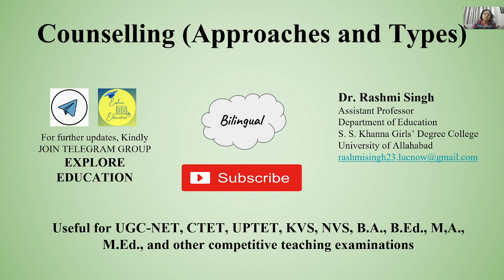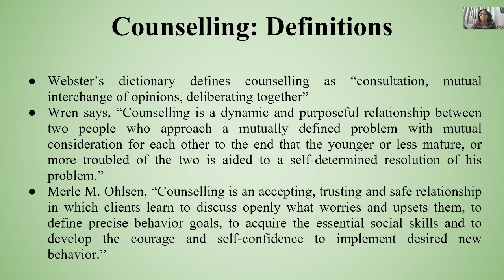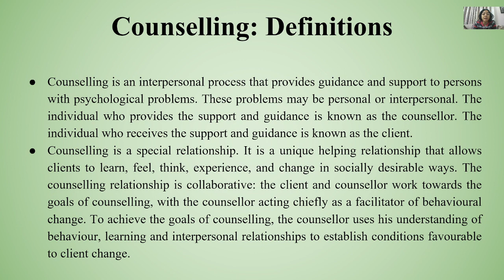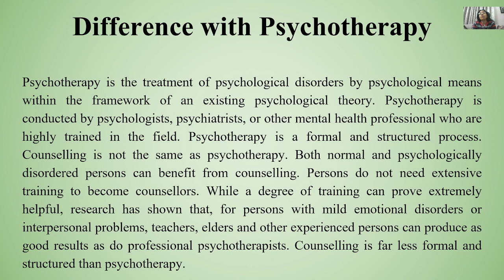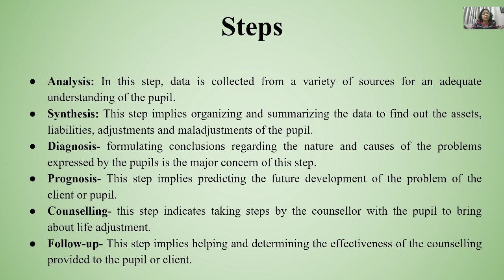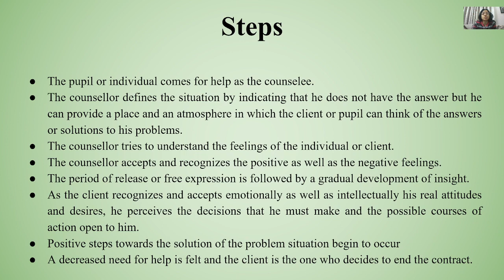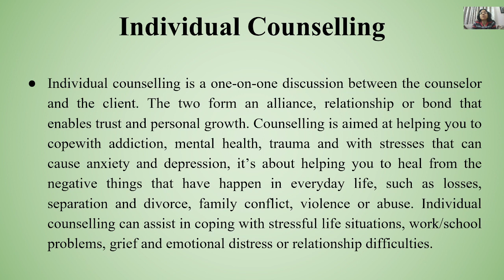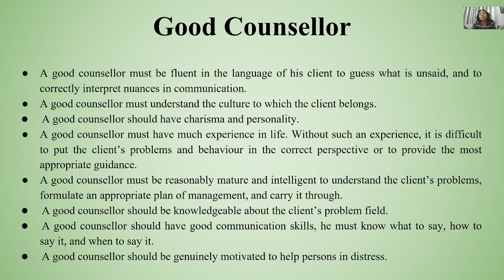Counselling (Approaches and Types)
directive_counselling non-directive_counselling#eclectic_counselling#individual_counselling#group_counselling#counsellor